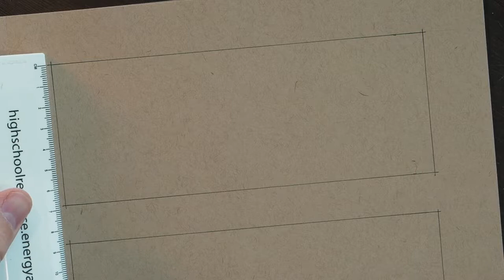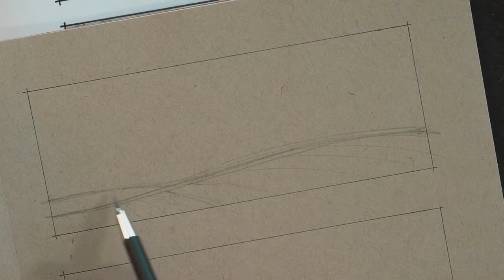Scifi Sketching Part 5 of 8 - Pencils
This is part 5 of an 8 part tutorial video I created 3Dtotal Publishing for their magazine Graphite issue 10.

Includes:

Over 2 hours of sketching demo.
Video Resolution: 1920 x 1080p
Images of the process and final artworks.

This video covers sketching using Toned Paper, inking, basic colour using coloured pencils and finishing touches with white ink. The concepts and ideas I talk about apply equally well to digital work so you will get something out this even if you don't draw traditionally.

Wayne Haag has been a film industry artist in both post production VFX Matte Painting and pre-production Concept Art for almost 29 years. He started his career as a matte painter on The Fifth Element, Farscape the TV series and Lord of the Rings movies. He has been a Concept Artist exclusively since 2012.

Film credits include: The Wolverine, Maze Runner, Alien Covenant, Ghostbusters Afterlife, Dungeons & Dragons: Honour Among Thieves, Foundation TV series, Star Trek: Strange New Worlds TV series.